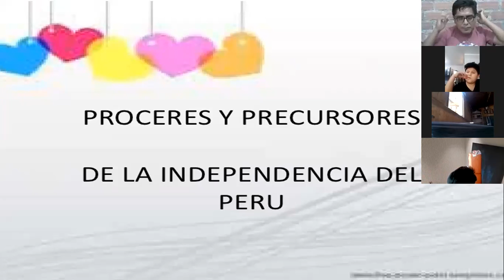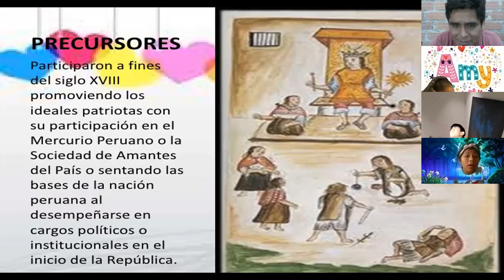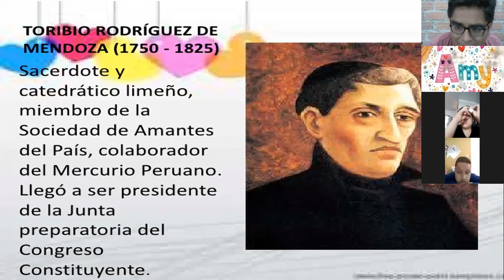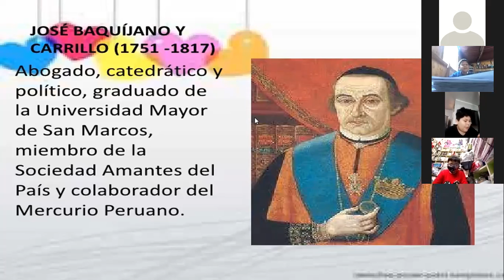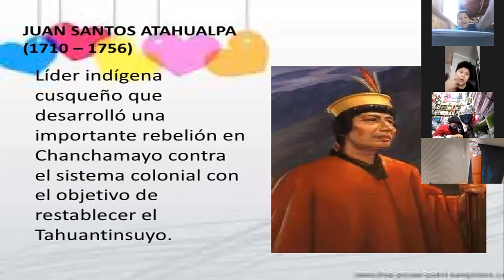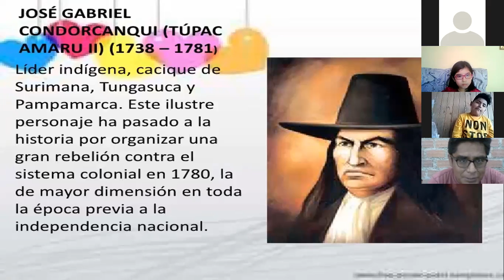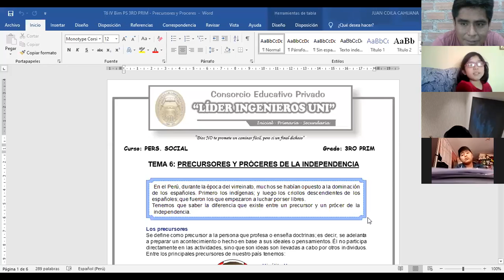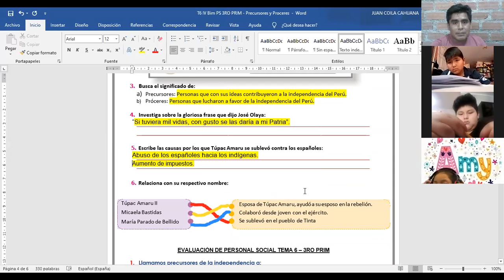PERS SOCIAL IV BIM TEMA 6 3RO PRIM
PRECURSORES Y PRÓCERES